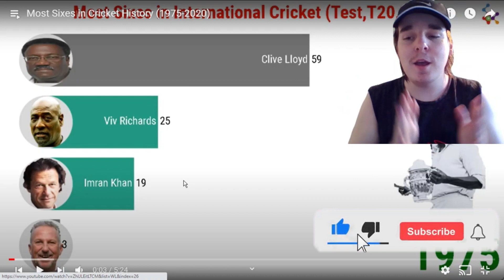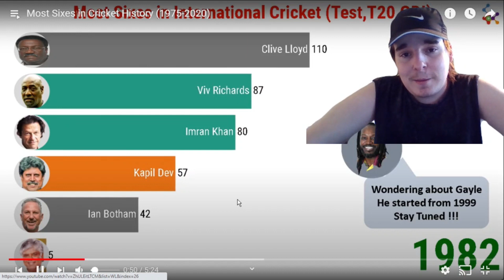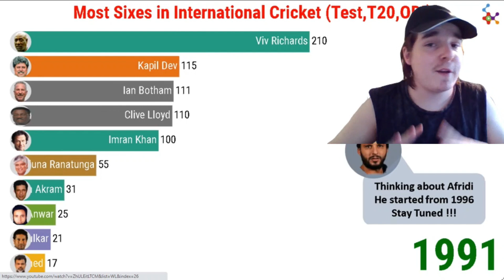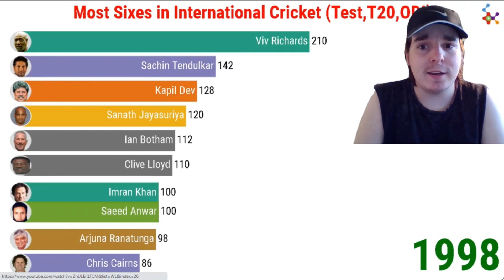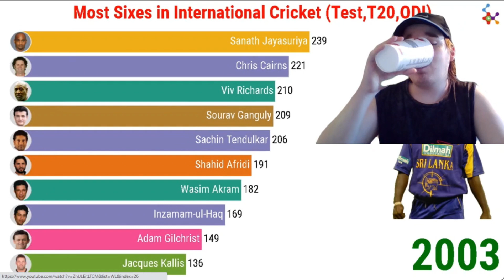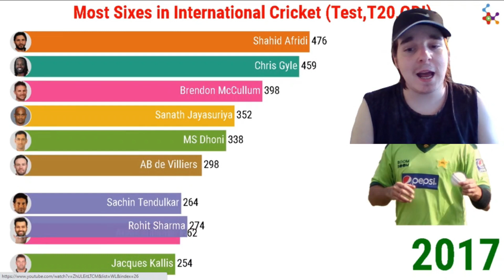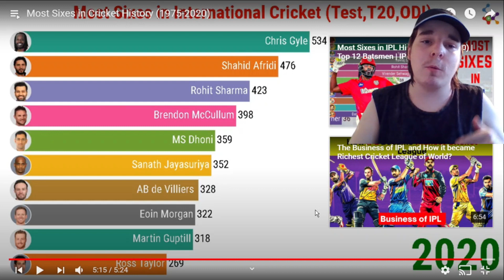Who Has The Most SIXES In CRICKET History Reaction! | it might surprise you..